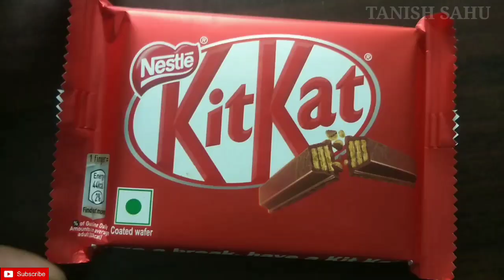Nastle Kit Kat Chocolate only ₹30 ll Best Chocolate Under 50 Rupees...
Kit Kat Chocolate only ₹30 ll Best Chocolate Under 50 Rupees...